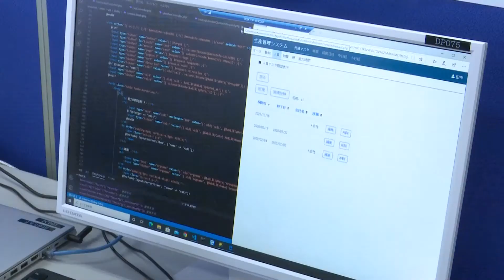ケービーソフトウェア株式会社